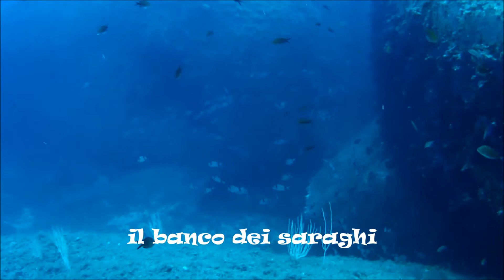Isola dei Cavoli (Villasimius) Prodive 16 agosto 2015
A sud est dell’Isola dei Cavoli sono distribuiti numerosi scogli granitici che proseguono con profili tormentati. Di qui si dipartono numerosi percorsi tra la superficie e il fondo che degrada rapidamente anche oltre 40 m. I grandi massi accatastati formano cavità, profonde fessure con continui cambiamenti di quota con blocchi svettanti ricchi di tafoni e altre forme erosive. L’immersione in genere si svolge attorno alla quota di 25 m.

Fauna: Fin dai primi metri di profondità la complessità del paesaggio è arricchita dal passaggio di sciami di cefali, di salpe e di barracuda che scivolano veloci tra i grandi blocchi in cui nuotano lente le grosse cernie che a volte trovano rifugio nelle ampie cavità lasciandosi osservare a lungo. Qui è più facile incontrare le corvine, meno propense a nuotare in acque libere, dove invece sono a loro agio i dentici che pattugliano il fondo in cerca di prede.

Fauna sessile: Appena si incontra una zona in ombra ecco esplodere i colori sgargianti delle spugne e delle margherite di mare. Ad aggiungere colore concorrono anche le Eunicelle e le Paramuricee. Dovunque si incontrano le lunghe braccia delle Stelle Serpente (Ophidiaster ophidianus): appaiono nere fin quando la luce non consente di osservare il rosso che le caratterizza.rea marina protetta di Capo Carbonara Villasimius